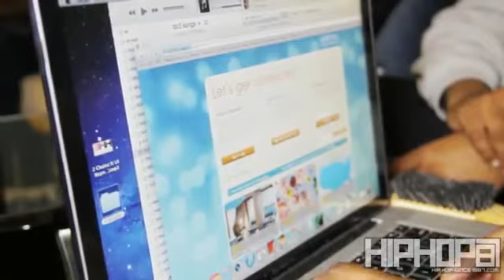Meek Mill Exposes Cassidy And Speaks On Dreamchasers 3 On HIPHOP87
Meek Mill sits down with HipHopSince1987.com's own Brandon Wyche to talk about the Cassidy beef (will he respond to Cassidy's "R.A.I.D. record", the release date on his "Dreams & Nightmares Intro" video, Dream Chasers 3 mixtape (the unofficial cover thats on the internet, features, producers, release date), Dream Chasers Records (signed members and upcoming releases), Ar-AB, as well as the haters who hate on Meek's music, success and much more.